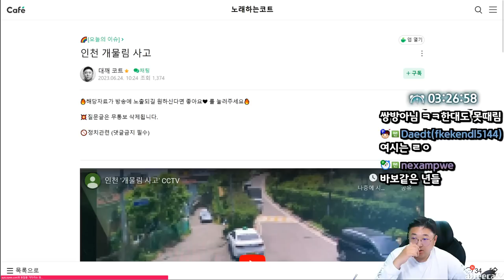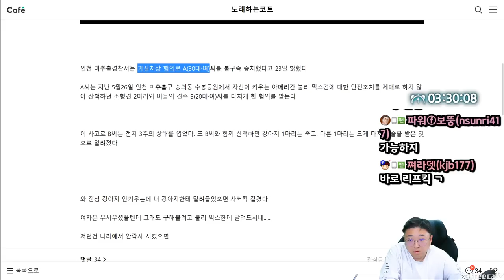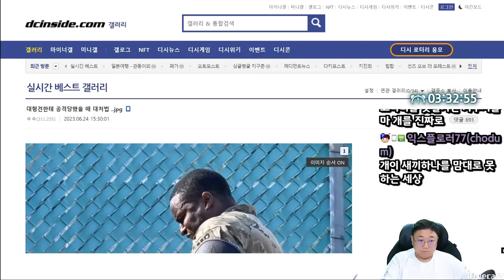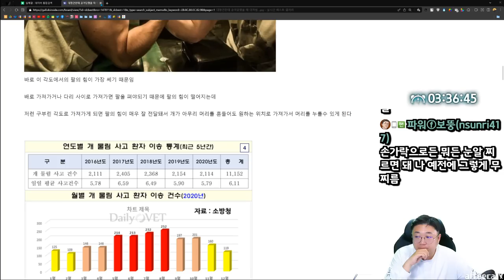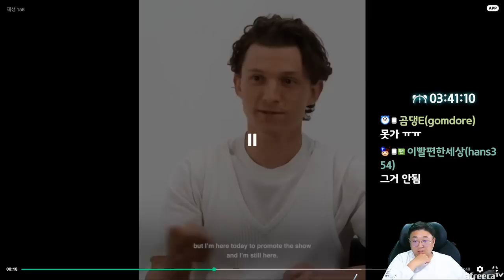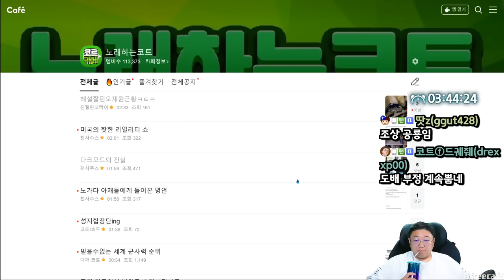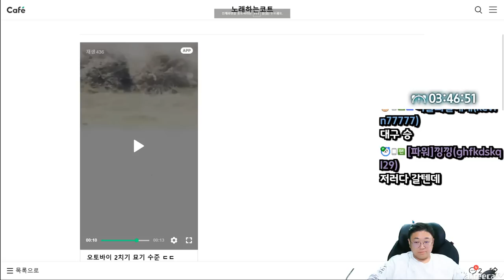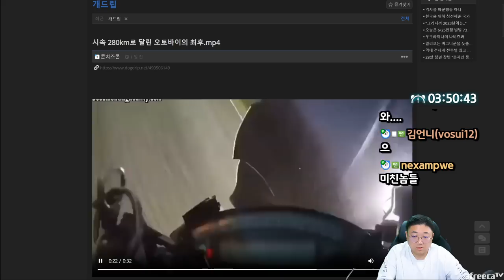인천 개물림 사고 CCTV (23.06.24-6)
[음원출처]